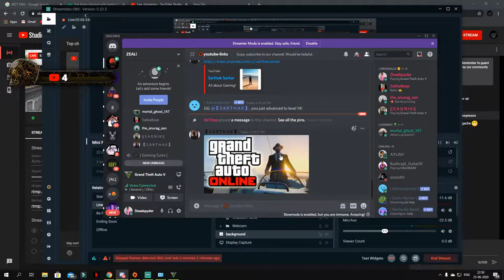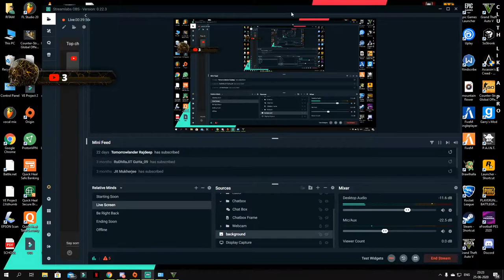Rich boiiiiiis of Los Santos || Bengali || Noobiellous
having fun with the boiiiissss